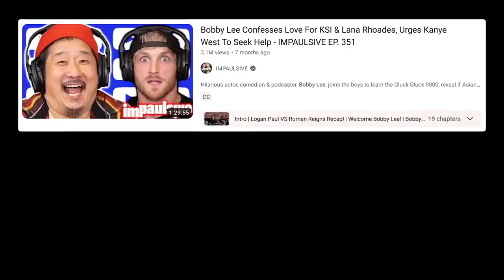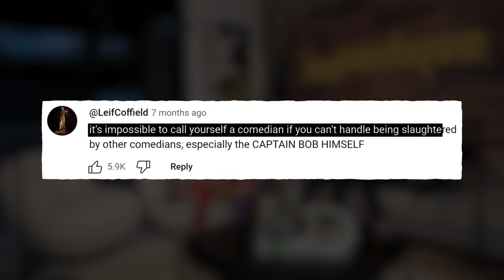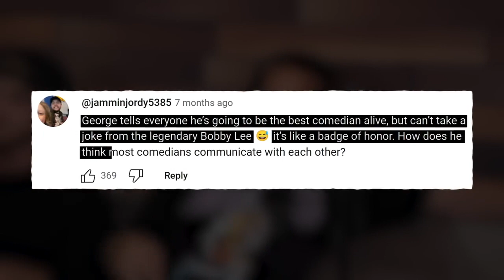This Clip Has Exposed Bobby Lee As Big Time Creep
So this whole Bobby Lee George Janko situation is weird. I mean a year ago I remember a bunch of YouTubers were clowning on George. Since they reported that he walked off the podcast because he couldn’t take Bobby’s insults. Which now that take is aging like buttermilk. Considering Bobby was going creepy stuff during the podcast.